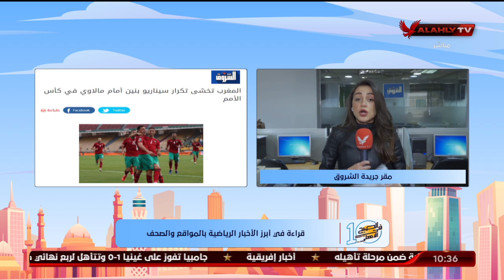الحلقة الكاملة | 10 الصبح في الأهلي مع كريم كوجوك ونهاوند سري | 25-1-2022